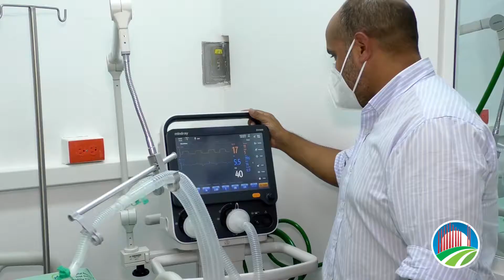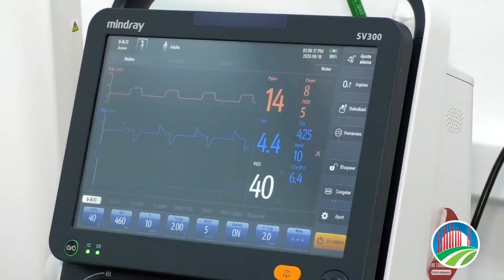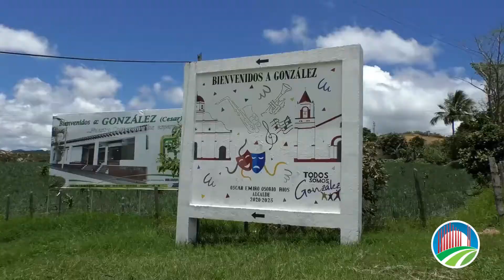Con aumento de UCI COVID en Aguachica, terminó recorrido del Gobierno del Cesar por el sur del dpto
Con aumento de UCI COVID en Aguachica, terminó recorrido del Gobierno del Cesar por el sur del departamento

Tener que hacer largos recorridos para recibir atención médica especial es historia para los habitantes del sur del Cesar, gracias al equipamiento y puesta en marcha de nuevas unidades de cuidados Intensivos en el Hospital José David Padilla Villafañe de Aguachica.